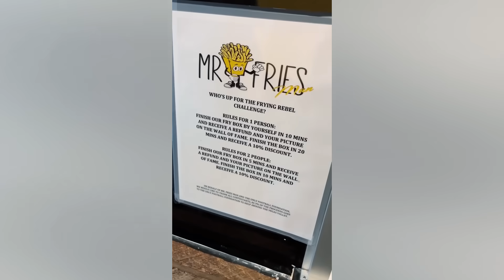Esttik y la MENTIRA de los RETOS de COMIDA!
- Código GREEN 43% descuento en CASI TODA LA WEB de ESPAÑA